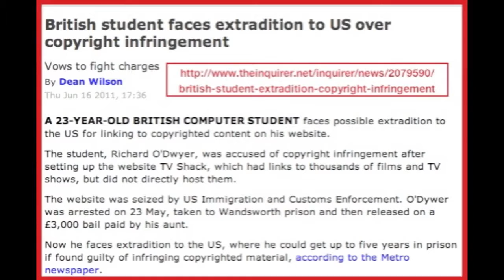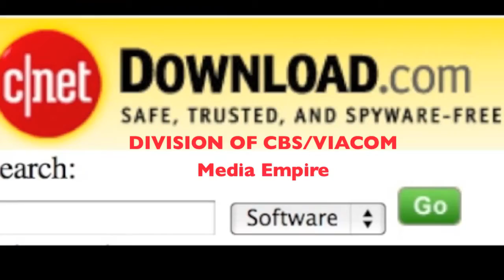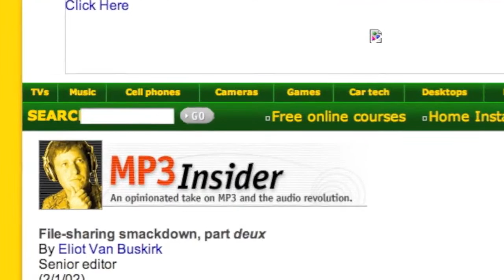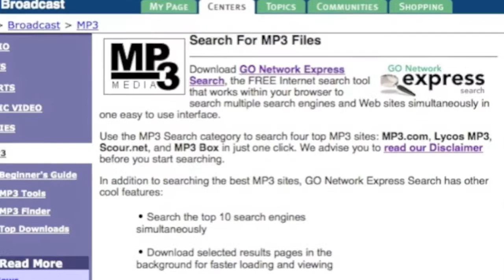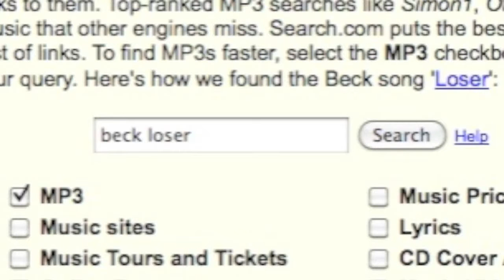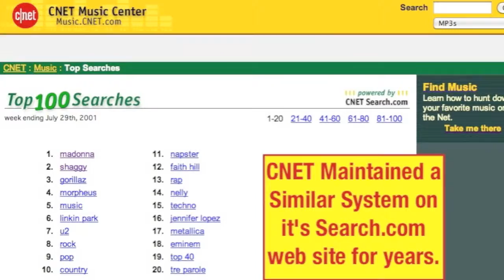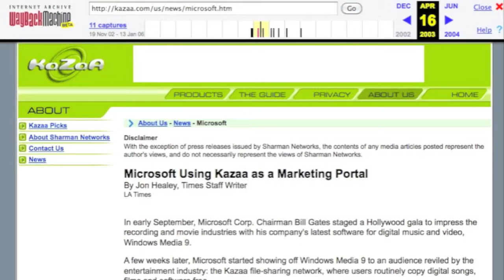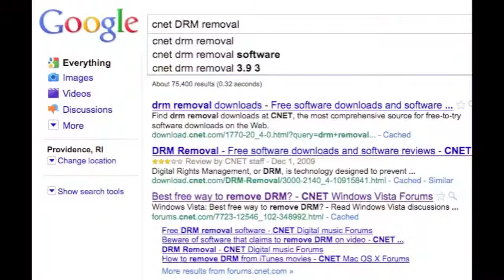Be a HERO (Mirror)